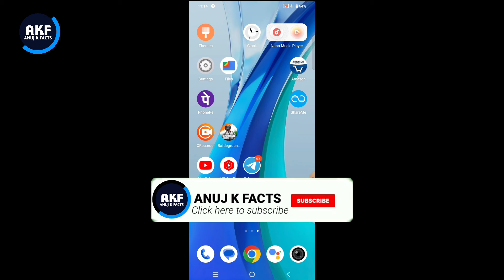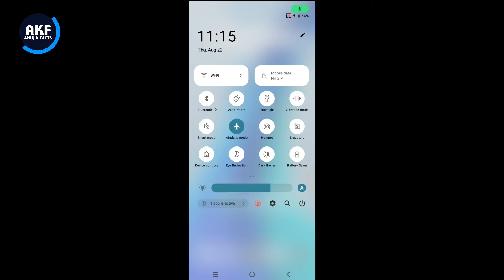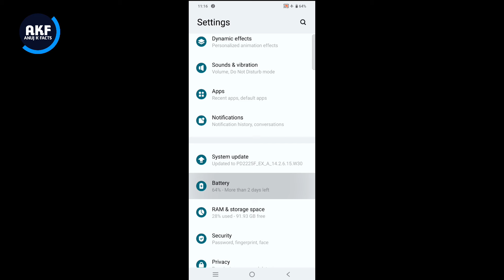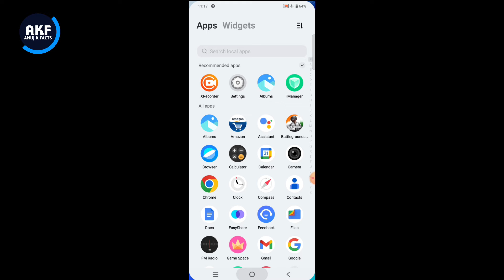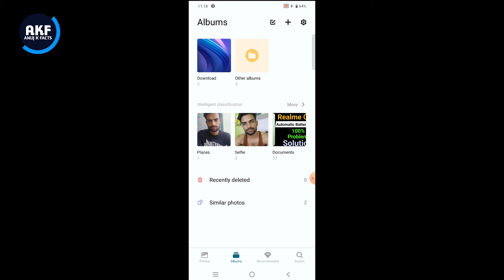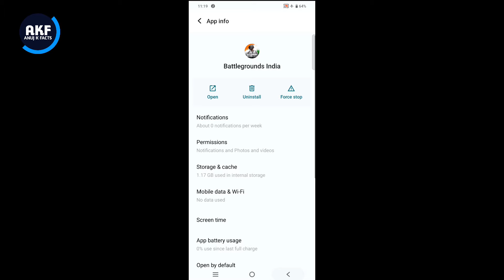iQOO Z9 Lite 5g Mobile Slow Charging Problem | How to Solve Charging Problem in iQOO Z9 Lite Mobile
Dosto is video me mene apko bataya hai ki iQOO Z9 Lite 5g mobile me charging problem kaise thik kare

Topic:-
iQOO Z9 Lite mobile not charging
iQOO Z9 Lite 5g mobile very slow charging
iQOO Z9 Lite 5g mobile mobile charging issue
How to fix charging problem in iQOO Z9 Lite 5g
iQOO Z9 Lite 5g mobile charging problem solution
iQOO Z9 Lite 5g mobile new update slow charging
iQOO Z9 Lite 5g mobile fast charge kaise kare